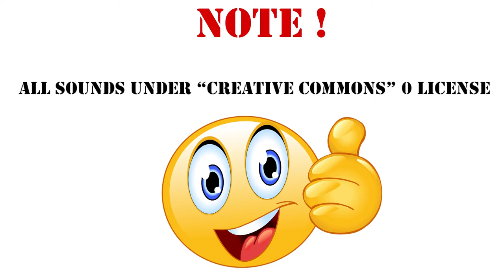Bossfight Minecraft Sound Effect /129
Geld mit Games - spielend Geld verdienen*